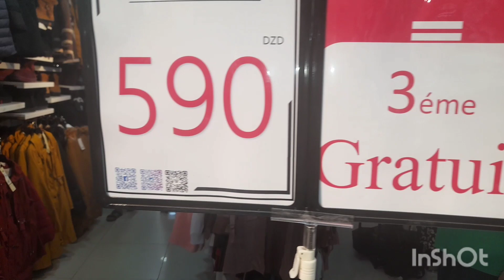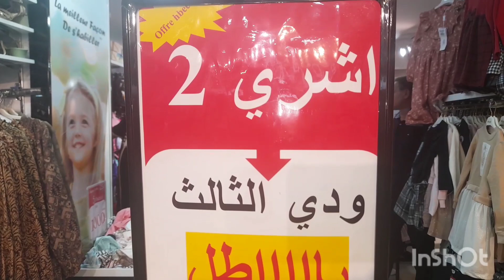خرجتكم معايا في محلات جو ي في وهران كلش رخيس وشباب تحويسة خفيفة حباباتي